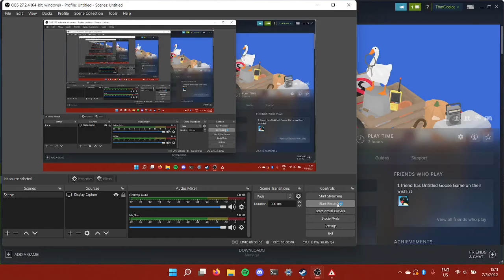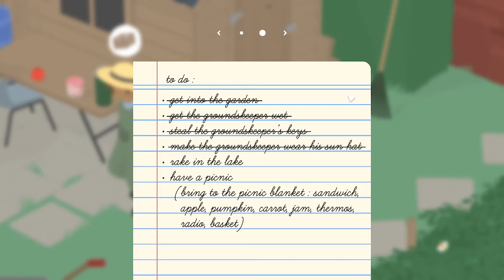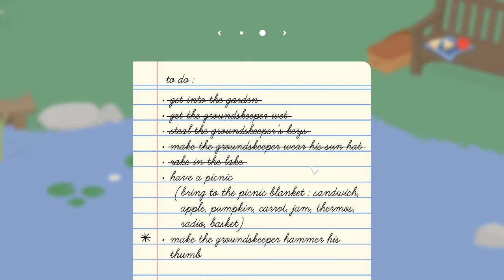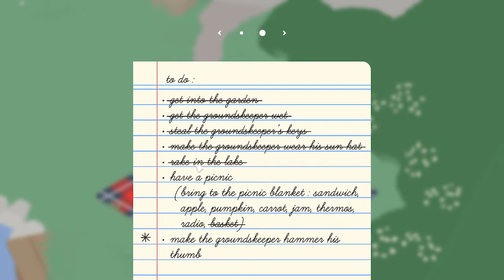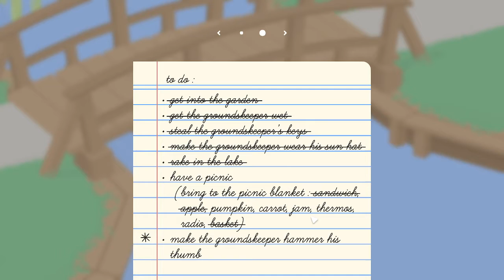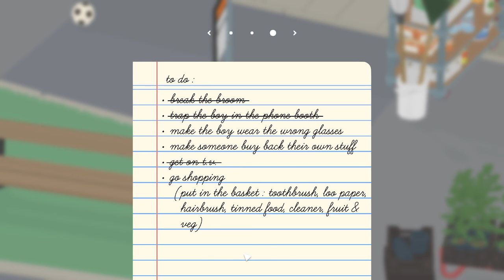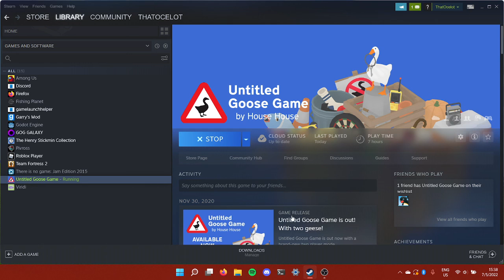Garden and Some High Street